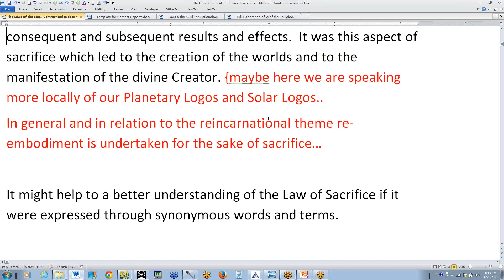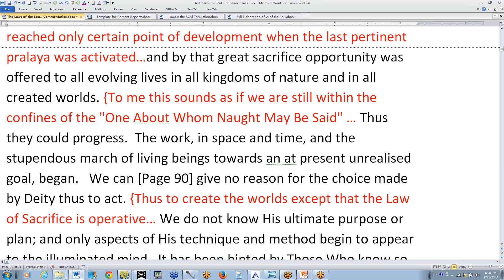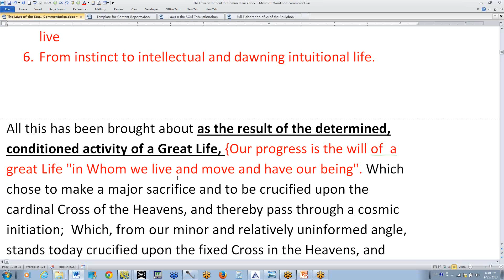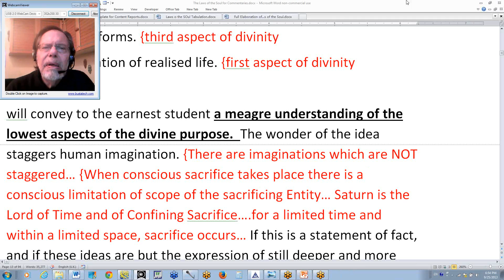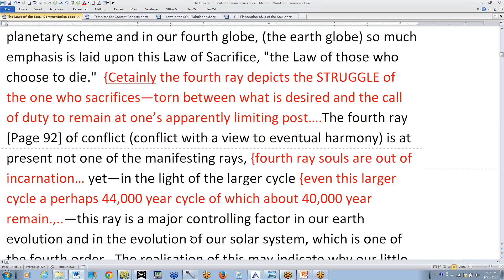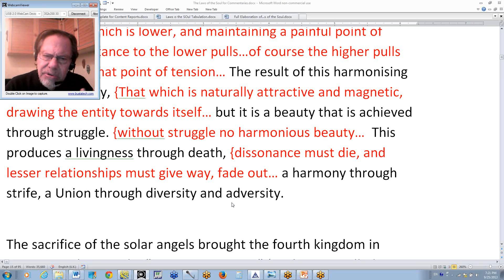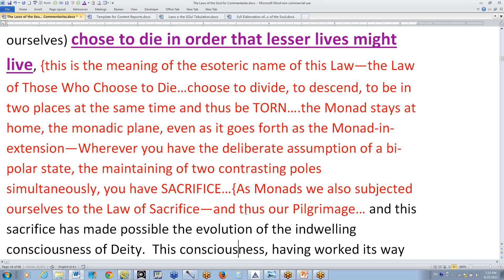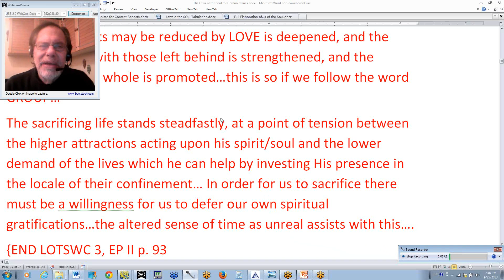Laws of the Soul Webinar Commentary 03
Laws of the Soul Webinar Commentary 3 covers EP II pages 89-93, and is about one hour and 30 minutes long. Topics include: 1): the Solar Deity is a Great Sacrifice; 2): the same is true also of a Cosmic Deity of that sacrifice we can know nothing; 3): cosmic sacrifice is related to the crucifixion of the Cosmic Christ upon the cross of matter; 4): through the sacrifice of a Great Life, all lower lives contained within it receive opportunity for advancement; 5): we cannot know the reason why a Cosmic Deity undertakes such a sacrifice; even our Solar Logos is a Cosmic Deity; 6): for the very high Initiates, some glimmering of cosmic intent is beginning to dawn; 7): due to the influence of a Cosmic Deity upon our Solar Logos there has developed during human history; a) the power to be more conscious; b) a growing refinement of the form; c) the power to transcend time; d) the power to progress from one dimension to another; e) the control and mastery of the elements in which we habitually live; f) the movement from instinct to intellect and thence to intuition; 8): the sacrifice if a Great Life has made this possible; who is that Life? Is it Sanat Kumara? Is it the Solar God; is it the Cosmic Logos to whom our solar God is related?; 9): a study of the objectives of this great crucified and impelling Being are: a) the development of consciousness; b) the refining of forms; c) the intensification of realised life; 10): the foregoing great eventualities are but the lowest aspect of Divine Purpose; 11): the understanding of Cosmic Purpose persistently deepens; 12): the energy of the fourth ray is directly and appropriately related to the Law of Sacrifice; 13): the fourth ray has so much to do with our solar system, our planet, our Creative Hierarchy, the Fourth, the human kingdom, the fourth; etc. 14): through these fours the Law of Sacrifice is prevalent upon our planet; 15): the fourth ray is the “Ray of Conflict” with a view towards eventual harmony; 16): the fourth ray is a controlling factor in the evolution of our solar system, which is a system of the fourth order; 17): the line-up of fours in relation to our present solar system, shows why our little planet is, at least apparently, so important; 18): since the fourth ray dominates the fourth kingdom of nature and the Fourth Creative Hierarchy, it is now of paramount importance in relation to these two groupings; 19): the position of our planet in the series of solar systems and the position of our solar system in a series of solar systems and in relation to the Cosmic Logos are parallel; 20): under the fourth ray, beauty must be achieved through struggle; 21): the fourth ray is the ‘Ray of Livingness through Death’; 22): it is the ‘Ray of Harmony through Strife; 23): it is the ‘Ray of Union through Diversity and Adversity’; 24): the Solar Angels are “returning nirvanis” and at first, some of them took human beings; 25): we have to learn to what extent we can be considered the “angel” and to what extent the Monad-in-immersion; 26): we as Monads chose to die in order that lesser lives might live; 27): the sacrifice of the Monads and of the Solar Angels has made possible the evolution of the indwelling consciousness of DEITY; 28): for the indwelling life which had worked its way upward through the three lower kingdoms, the sacrifice of the Solar Angels has made possible still further progress; without them (and in our solar system) no further progress would be been made in a timely manner; 29): three kinds of service result from the work of the Solar Angel; a) our service to God; b) our service to other souls; c) our service to the lower kingdoms; 30): all possible human progress is closely related to the Law of Sacrifice.